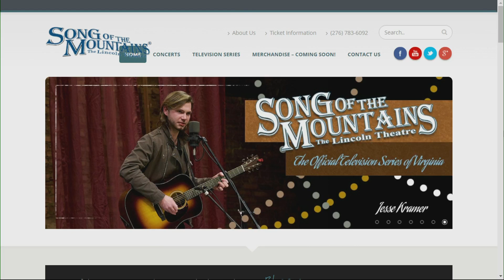Song Of The Mountains Gears Up For Upcoming Concert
Tim White is back in the Daytime studio with another unforgettable performace.  Get all the details on what music events are coming up with Song of the Mountains!  Get the details here!